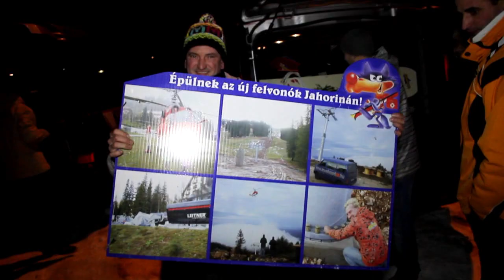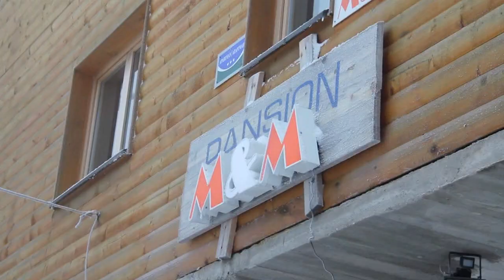Snowboardair_ Jahorina 1.